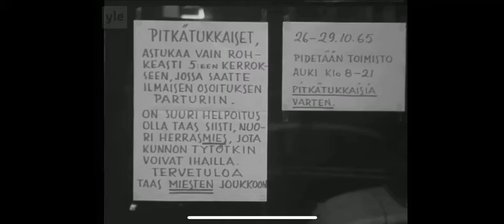Pitkätukkaiset, tervetuloa taas miesten joukkoon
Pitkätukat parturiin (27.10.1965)